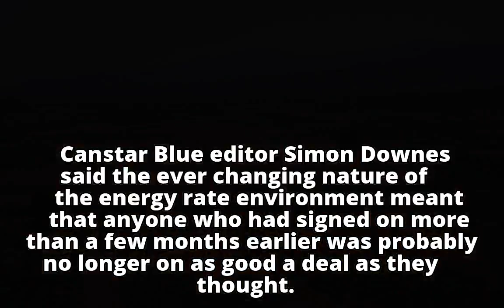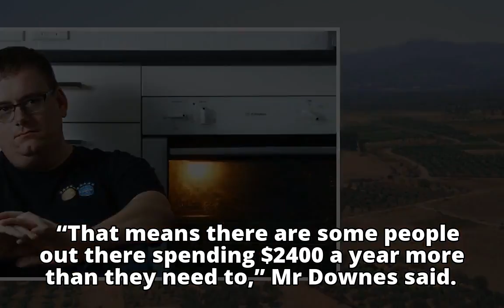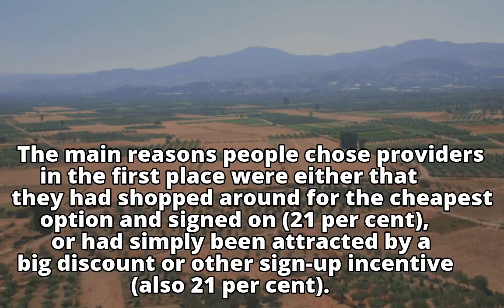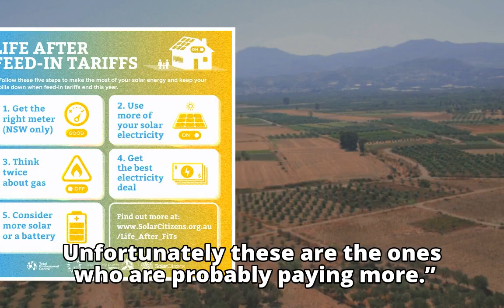Power with consumers for better energy deals